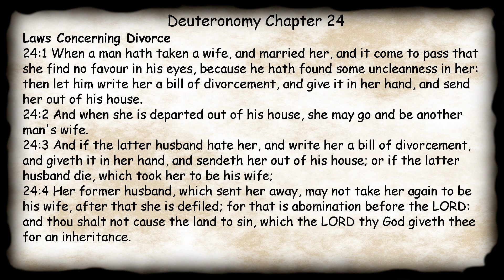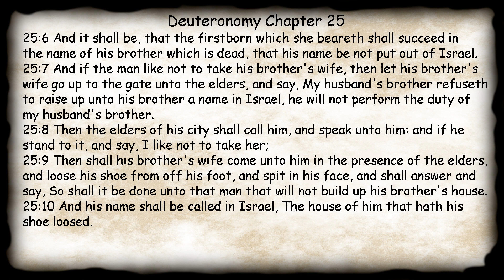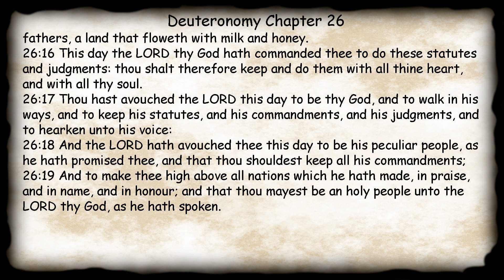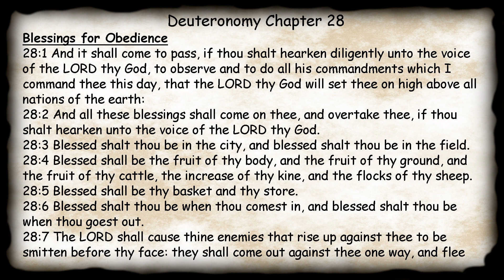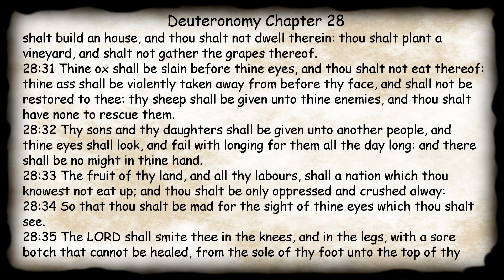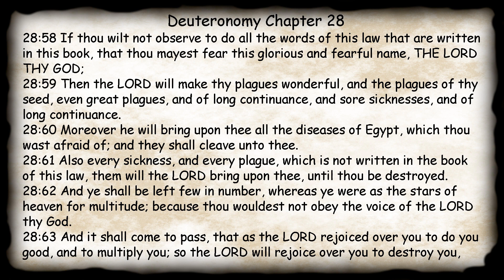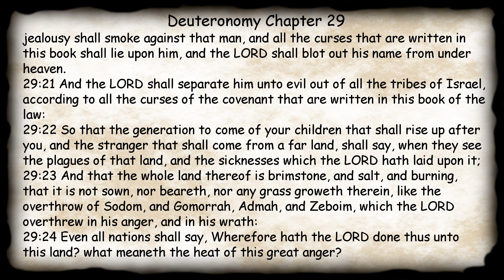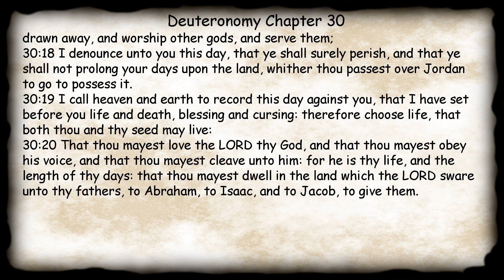Midnight Oil in the Green Grove. DAY 40 - DEUTERONOMY 24-30. KJV Bible Audio Read Along